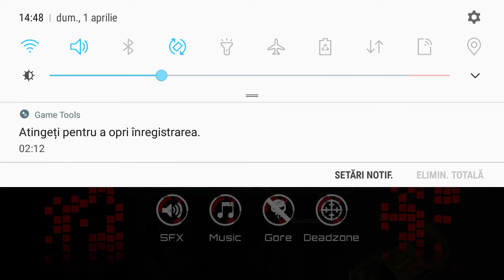SAS 4 MONSTROUS BERZERKER ASSAULT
I didn't even dreamed to do such things O.O . The only hack I used is Lucky Patcher and it only gives free in-app purchases without requiring root acces .